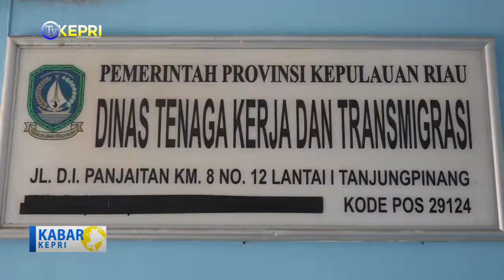DISNAKERTRANS & BTIKP PROV. KEPRI GORO BERSAMA - TV KEPRI